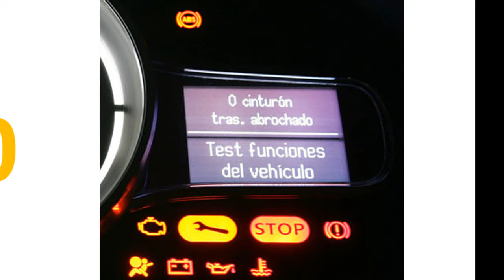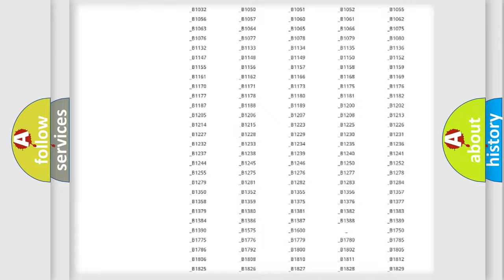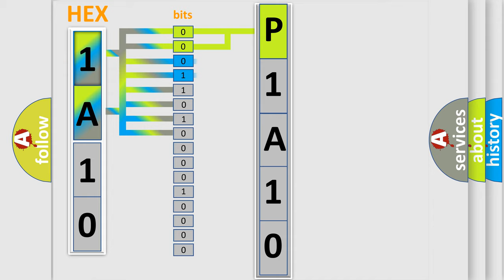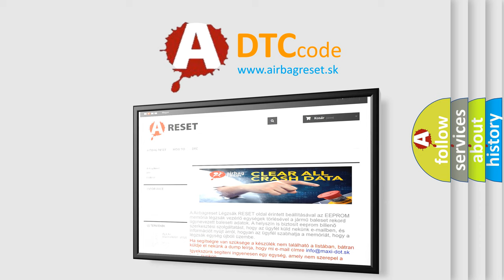DTC Mercury P1A10 Short Explanation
Contents:
0:21 Basic DTC analysis according to OBD2 protocol standard.
1:48 Insight into programming
2:58 A diagnostically understandable description of the Diagnostic Trouble Code
3:05 Basic error definition

Make
Mercury
Code
P1A10
Definition
Evaporator Temperature Sensor Circuit
Description
Open or short in evaporator temperature sensor circuit
Cause
 Evaporator temperature sensor Harness or connector between evaporator temperature sensor and A or C amplifier A or C amplifier